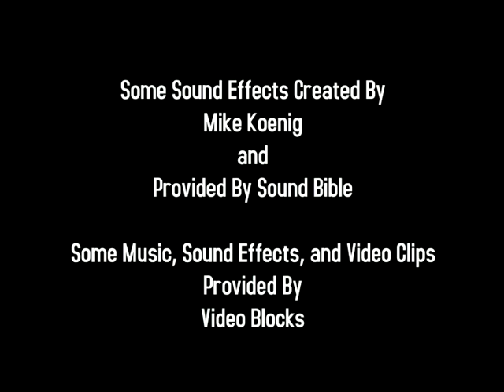ApocAlex (Full Movie)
The first in a trilogy!